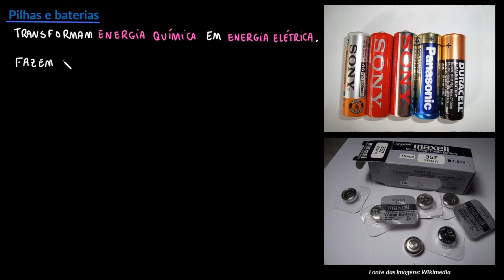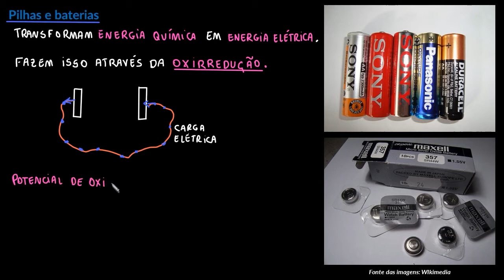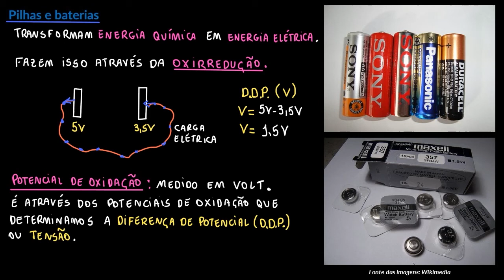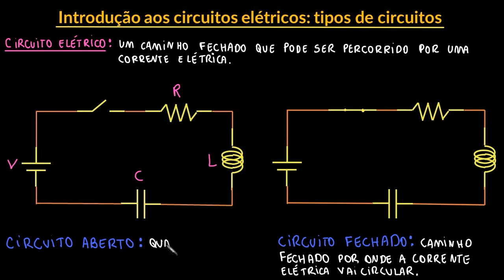Introdução aos circuitos elétricos - Parte III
Nesta videoaula seguiremos apresentando os circuitos elétricos mostrando seus principais constituintes. Além disso, definimos circuito aberto, fechado e curto-circuito, bem como as associações em série e em paralelo.